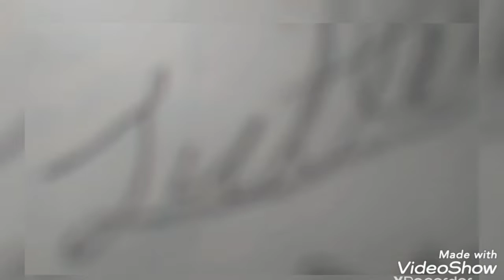Lo que necesitas saber del Cuicacoche – Ivette Solar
Tal vez le conozcas como Cuitlacoche o Cuicacoche, aunque también es conocido como pitacoche, cuitlaco, huitlacoche, chototl y muchos nombres similares. Lo que necesitas saber del Cuicacoche (Toxostoma curvirostre) está aquí. Esta vez, dibujaremos al Cuicacoche, la explicación estará acompañada por el proceso de dibujo. Espero te guste el video, de ser así por favor comparte este video para que otros aprendan también acerca de esta ave tan mexicana, y así vencer al algoritmo de YouTube!

Si tienes interés en conocer más del Cuicacoche (Toxostoma curvirostre) checa aquí las fuentes de consulta: